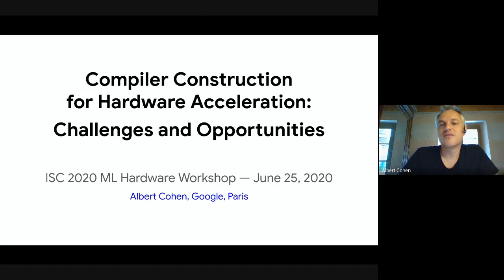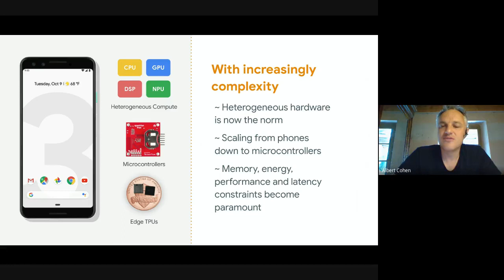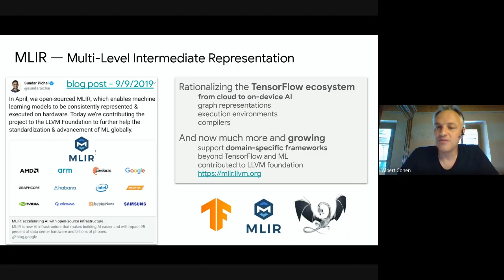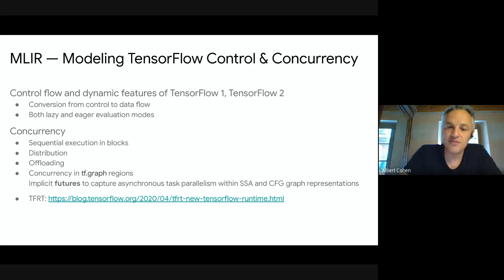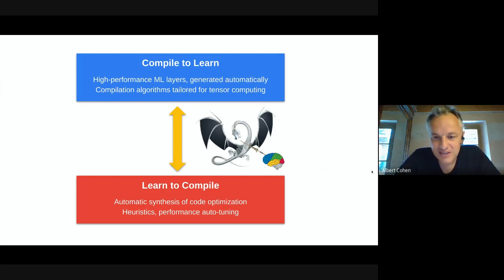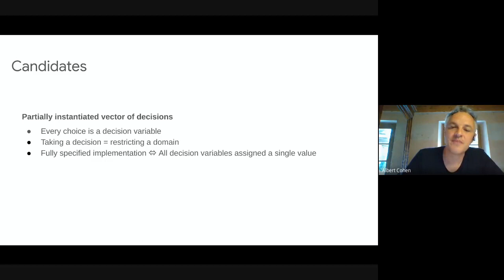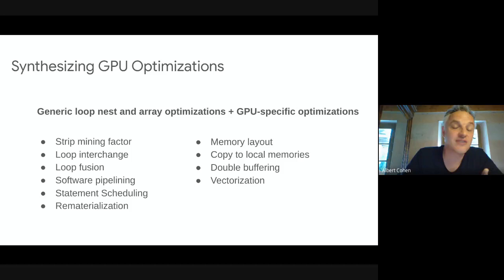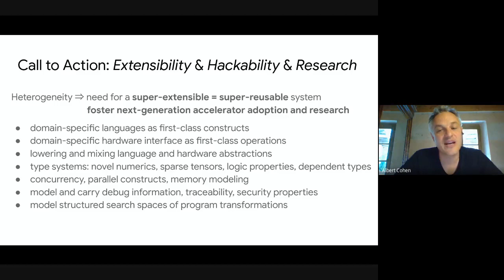Compiler Construction for Hardware Acceleration: Challenges and Opportunities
Albert Cohen's keynote talk for the ISC2020's International Workshop on Machine Learning Hardware.